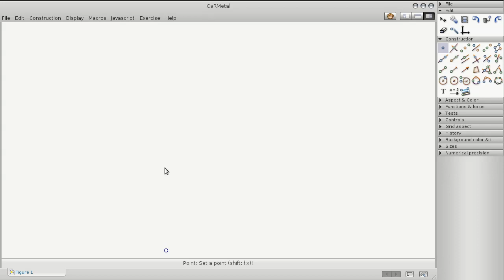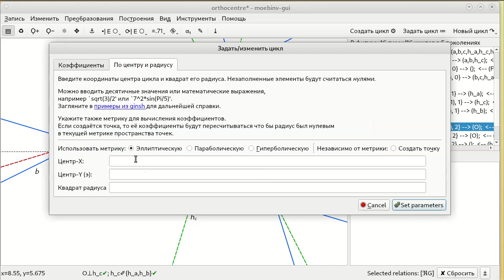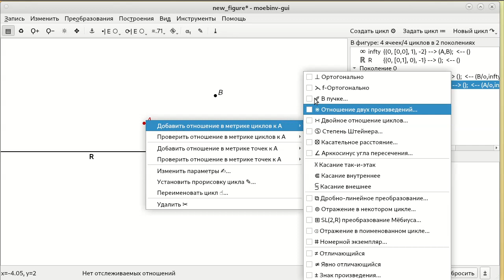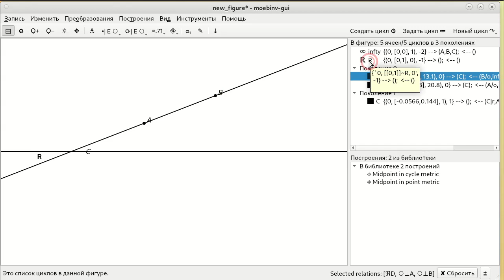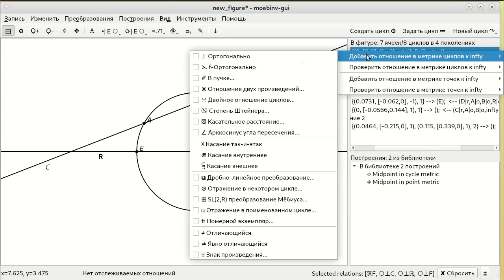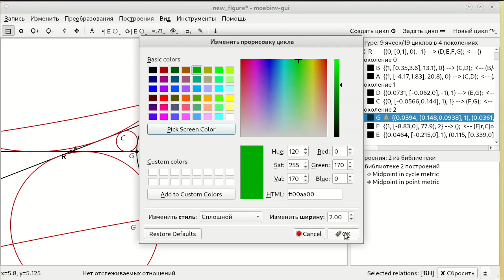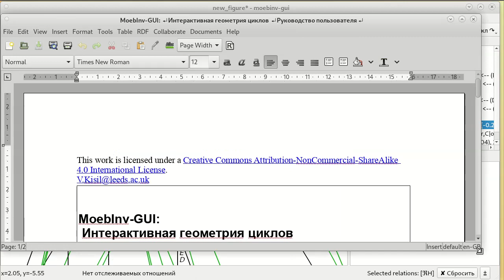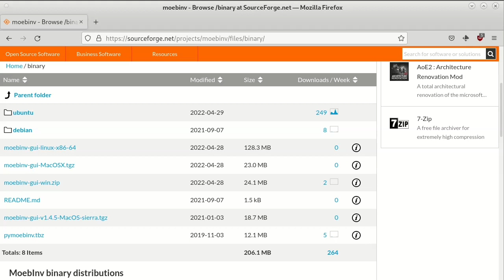Введение в интерактивные построения в неевклидовой геометрии с пакетом Yaglom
Это вводное видео, которое показывает как начать работу с геометрическими построениями в неевклидовой геометрии с пакетом Yaglom.